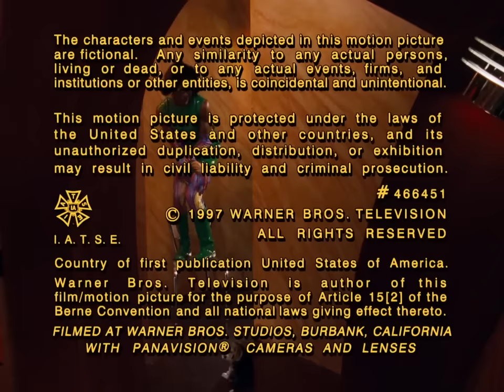Bickley-Warren Productions/Miller-Boyett Productions/Warner Bros. Television (1997/1992)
From HD releases of "Family Matters" Season 9.

Normally, the 1994 WB logo would be shown here. But I guess because it's a videotaped logo, it got plastered over by the 1992 WB logo.